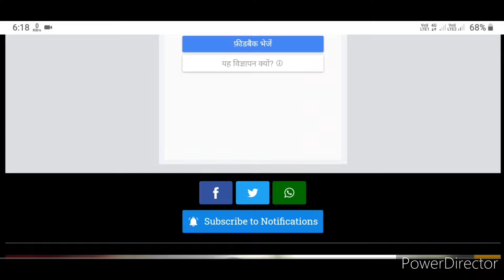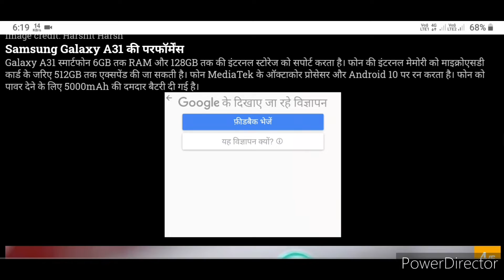Samsung Galaxy S20+ पर मिल रहा 33000 रुपये का डिस्काउंट, आप भी उठाएं मौके का फायदा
SamsungGalaxyS20+ पर मिल रहा 33000 रुपये का डिस्काउंट, आप भी उठाएं मौके का फायदा

samsung galaxy s20 plus bts edition price in india,